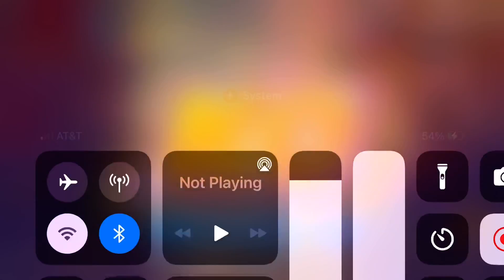Buddy’s head is zombie! Kick the Buddy 2 glitch